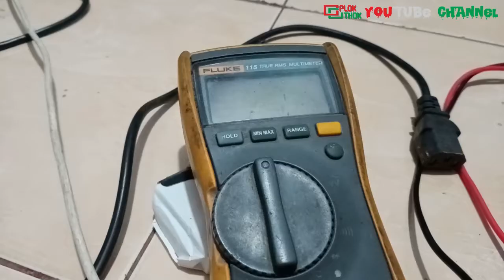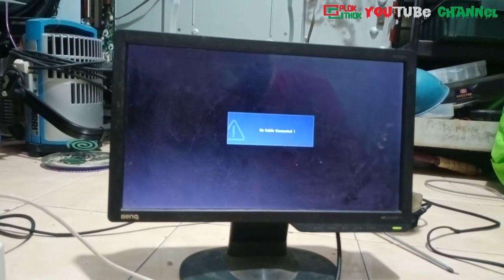Monitor merk BENQ, Mati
Solusi untuk monitor dgn merk Benq yang rusak. Simak tutorial perbaikannya hingga akhir, jangan di skip2 agar tidak gagal faham